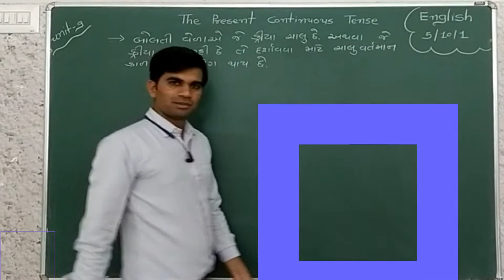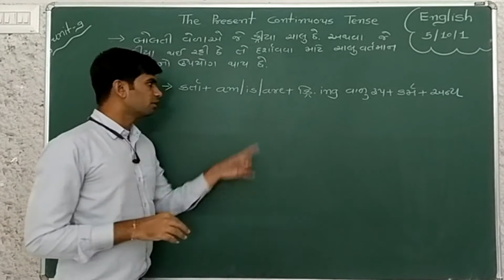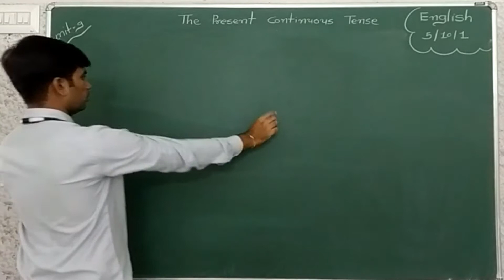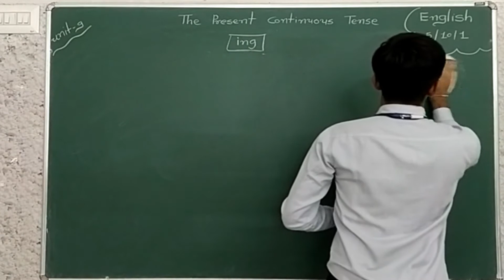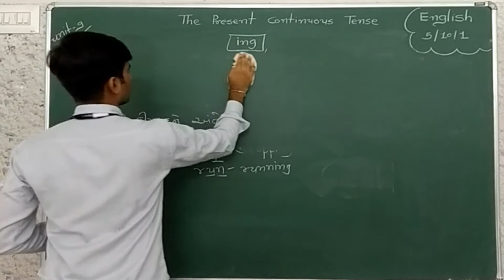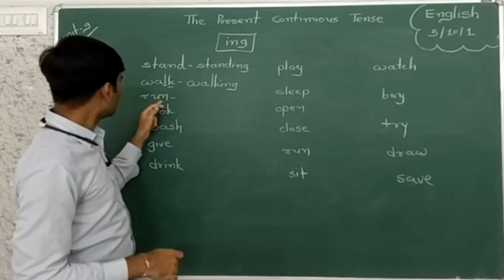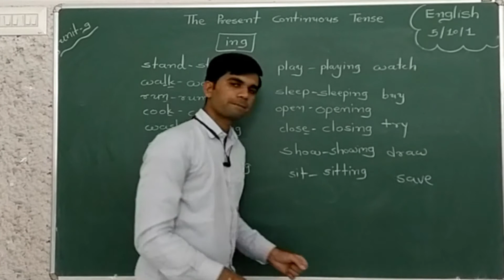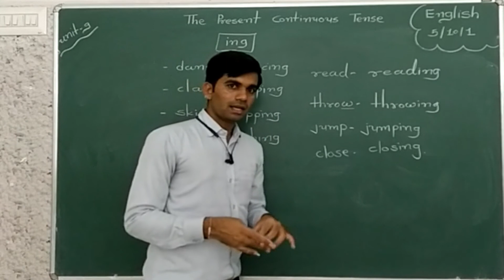STD_5_English_CH_10_GRAMMAR_THE PRESENT CONTINUOUS TENSE_PART_1_ Maharshi Gurukul(Gujarati Medium)